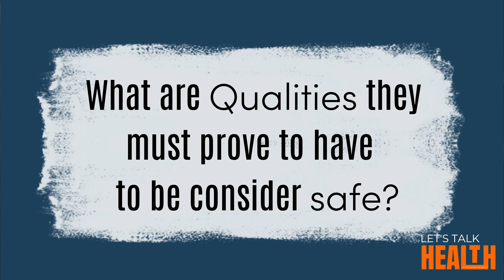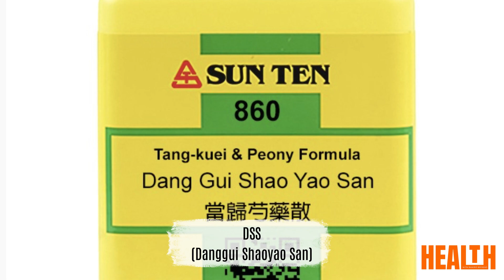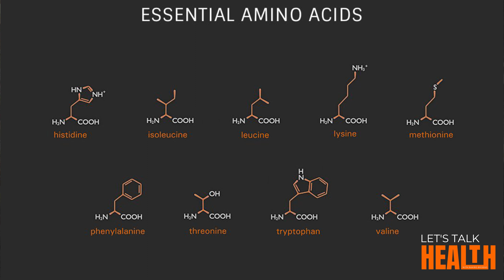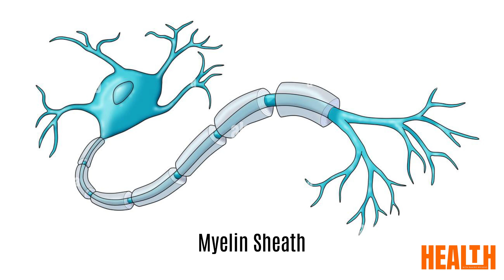EP 17: Neurotrophic or Smart Drugs: Differences and Side Effects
Welcome to Let’s Talk Health with your host Ramiro Briseno! This week’s episode is entitled "Neurotrophic or Smart Drugs: Differences and Side Effects".

The brain is one of the most fascinating organs in our body. A 3-pound mass that controls our thoughts, memory, emotions, motor skills, breathing, hunger, and every process that regulates our body.

However, as with anything that is used almost every second of its lifespan, its function disintegrates. So how can we keep our brain healthier?

TOPIC HIGHLIGHTS:
🔸 Neurotrophic and Its Effect
🔸 Neuroplasticity and the Process of Learning
🔸  Natural Source to Better Improve Our Cognitive Function
🔸 Brain and Energy
🔸 Ways to Improve Our Learning Capacity
🔸 and More!

Do you have anything you want us to cover in our next episode?

In this episode, we explore the great wonders amino acids can do to our bodies—muscles, mood and cognitive